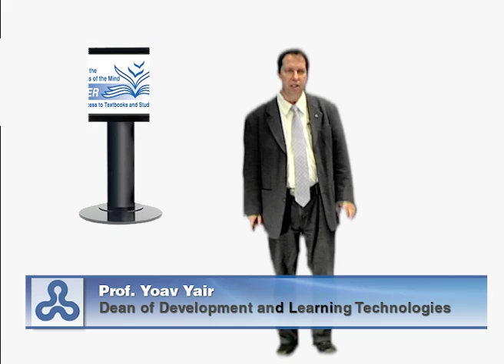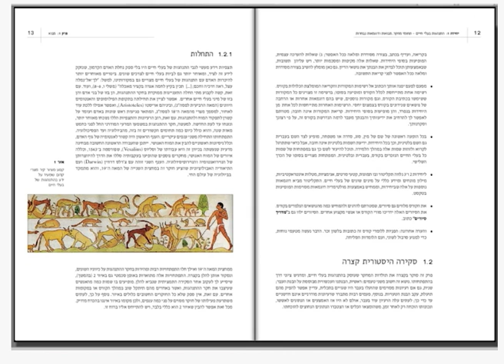The Pe'er Website of The Open University of Israel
Through the Pe'er website, the Open University of Israel  provides free access to tens of academic textbooks in electronic format and to an extensive collection of online learning objects